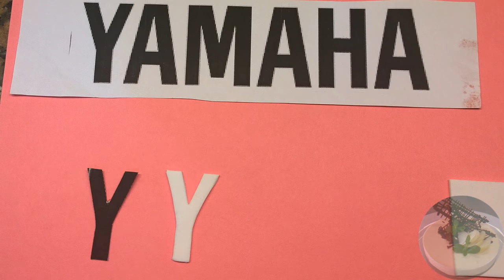TORTA de LANÚS, CAMISETA de FÚTBOL Paso a Paso ⚽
Hoy traemos la torta camiseta de Lanús,. es un bizcochuelo relleno con dos capas de dulce de leche, forrada con fondant y detalles en pasta de goma.. y el escudo esta hecho de en lamina comestible de papel de arroz y tinta vegetal ...
tortas similares de Futbol.
.Ya sabes que si te gustan nuestras recetas te invitamos a seguirnos
Muchas Gracias!!!